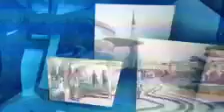Video Introduction at Journey into Imagineering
D23 Expo 2013